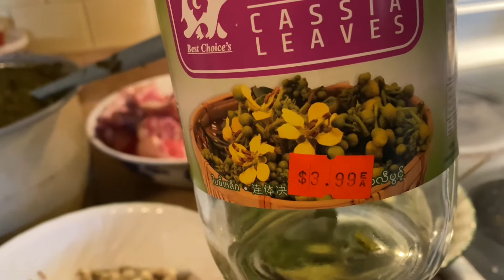ออ่มขี่เหลักใสนังววัใสไข่ม้ดแดง vegetable soup ອອມ່ຂີ່ເຫລັກໃສ່ນັງງວົ ໃສໄຂມົດແດງ/ແຊບໆພີນອ້ງ